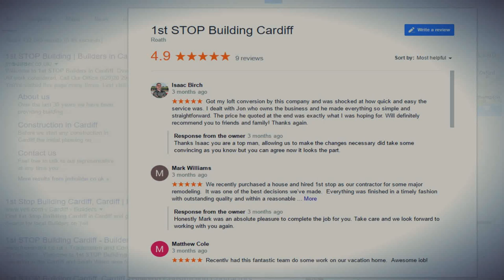How Much Does A Loft Conversion Cost Cardiff - Gif Maker DaddyGif.com (see description)